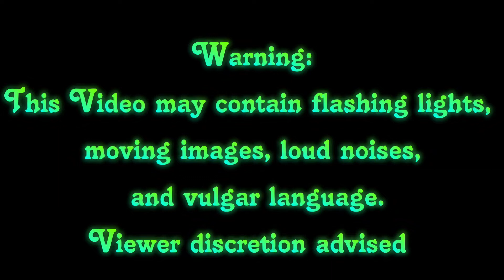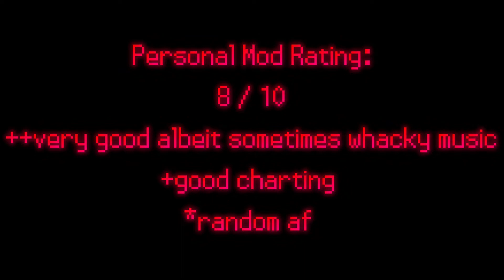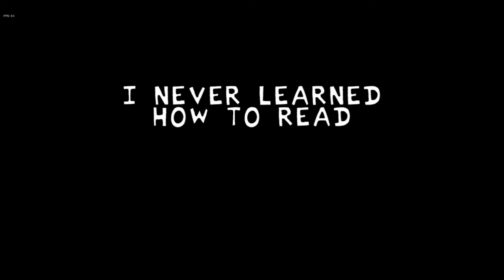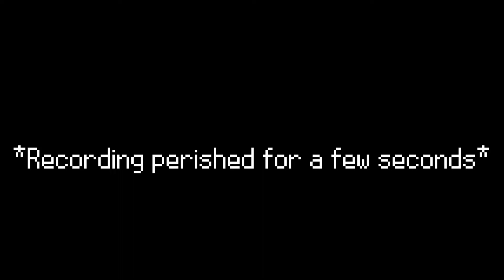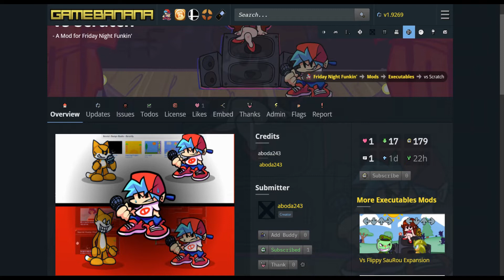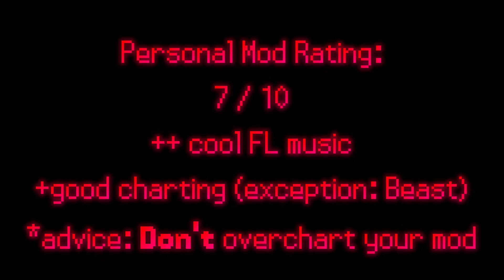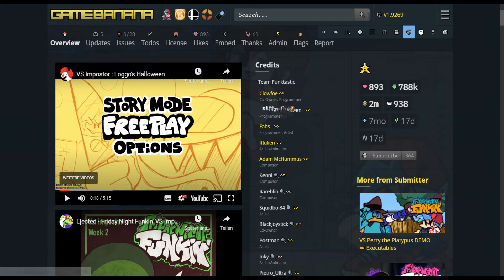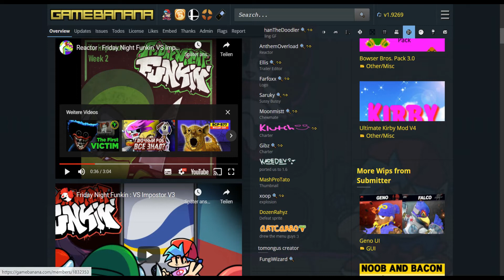Friday Night Funkin' with Keldron Part 30 - VS Trolley, VS Alfie & Filip, VS Scratch & VS Impostor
Yay boys and girls! We got the 30th part! Woohoo! It's been a fun ride so far, at least for the most part. Anyway, I hope you enjoyed this.